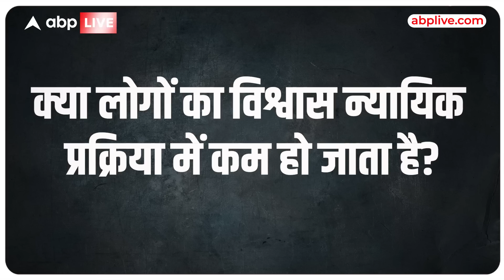Syed Abdul Nazir को Governer बनाकर सवालों में BJP, राज्यपाल बनाने के क्या है नियम ?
News: Supreme Court के रिटायर जज सैयद अब्दुल नजीर को Andhra Pradesh का राज्यपाल बनाया गया है. 39 दिन पहले जस्टिस नजीर रिटायर हुए थे. उनका राज्यपाल बनना कांग्रेस को पसंद नहीं आ रहा है. सवाल उठाए जा रहे हैं कि न्यायिक व्यवस्था के लोगों को सरकारी पद क्यों दिए जा रहे हैं. देखिये ये रिपोर्ट